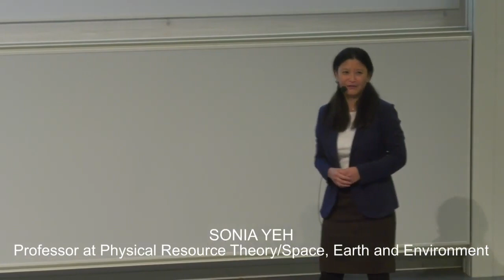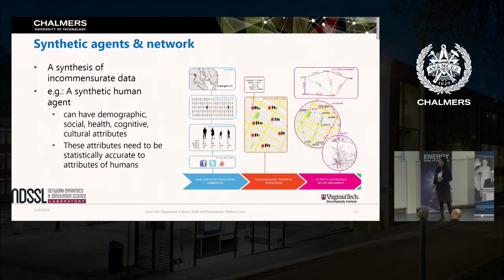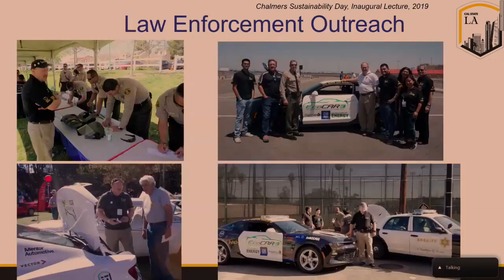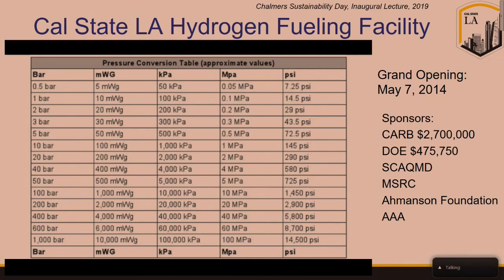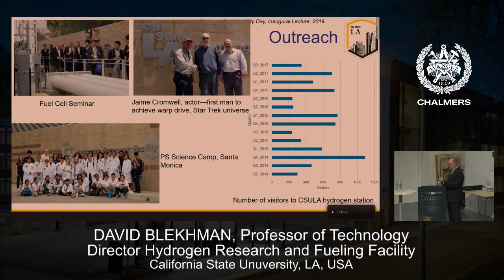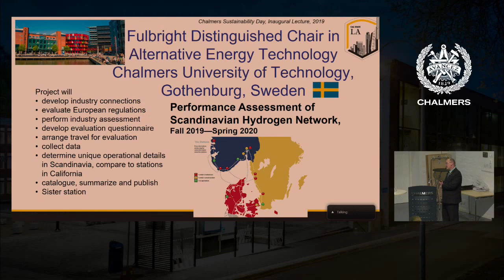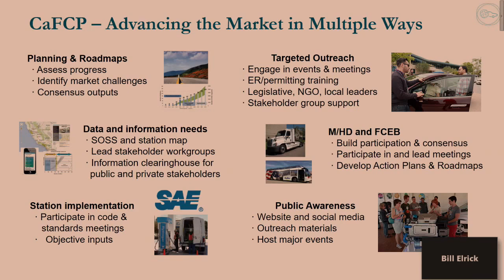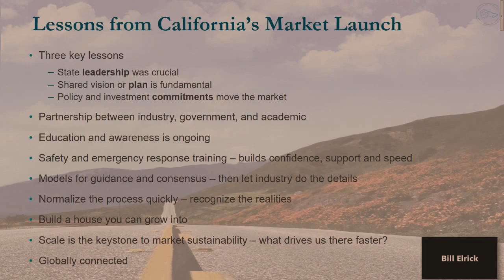Fulbright inaugural lecture with Professor David Blekhman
Chalmers University of Technology

How can hydrogen be the fuel of the future?
"We are standing in the doorway of a transportation revolution with the advent of electrified and autonomous vehicles. This is speaking from the point of view of a Los Angeles resident where both air quality and congestion are major factors”. Professor David Blekhman is an expert in the field of hydrogen infrastructure and has been selected as a Fulbright Distinguished Chair of Alternative Energy Technology. On the Sustainability Day, November 8, he gave his inaugural lecture.​

00:00:00 Introduction by moderator Maria Grahn, Director Energy Area of Advance

00:00:48 Stefan Bengtsson, President and CEO of Chalmers University of Technology

00:05:33 Sonia Yeh, Professor, Department of Space, Earth and Environment, Physical Resource Theory, about the Fulbright Distinguished Chair program and the value it has had in her case.

00:21:55 David Blekhman, inaugural speech of the Fulbright Distinguished Chair of Alternative Energy Technology 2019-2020

01:25:55 Bill Elrick, Director of California Fuel Cell Partnership on Hydrogen Developments in California perspective

01:48:56 Q&A session